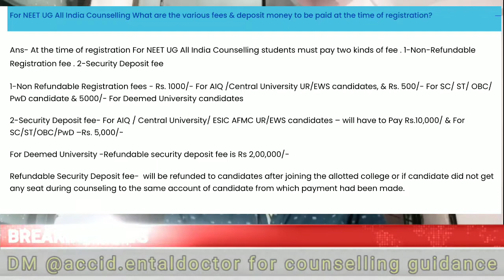Various types of fees during neet 2021 counselling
Hey guys agar medical college counselling se related koi bhi query’s puchni hai toh muje email kar skte hai

Mere instagram pe msg kijiye apna queries puchiye jarur reply milega
Thanku guys
Iss video ko jaide se jaide logo tak paucha dijiyega taki unhe bhi help mil sake